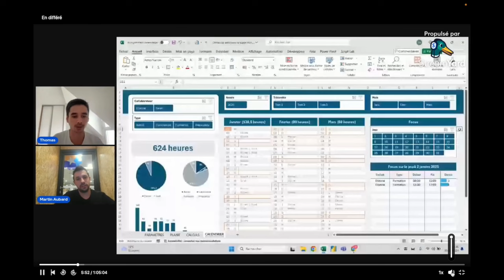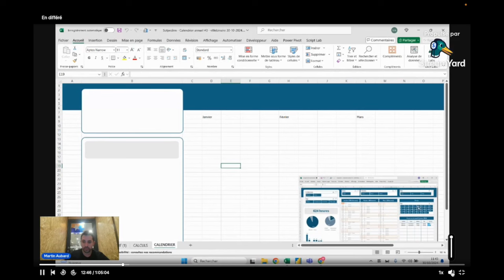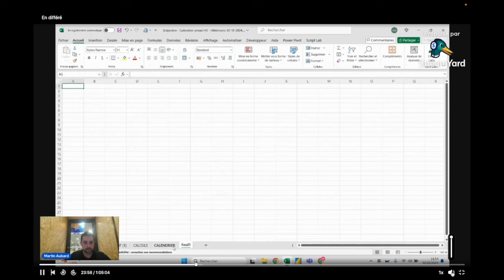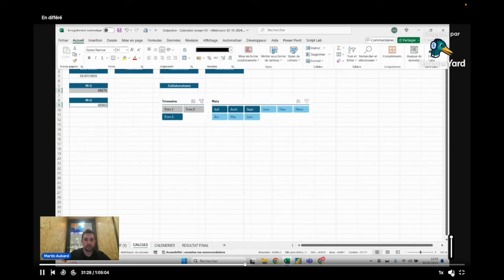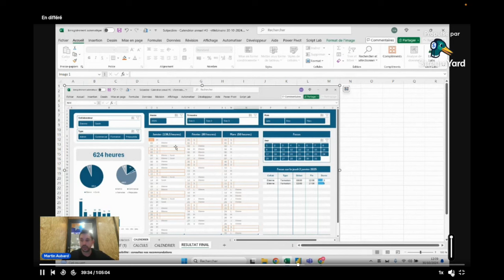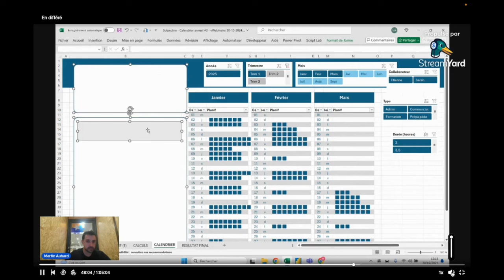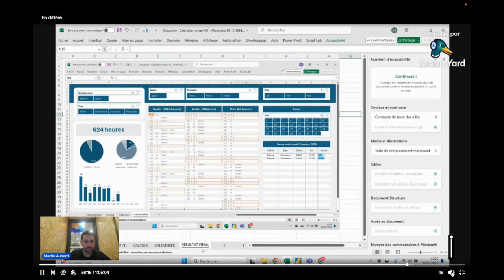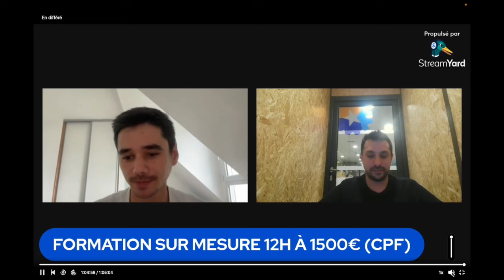Créer un calendrier d'équipe sur Excel (qui gère plusieurs agendas simultanément) - Webinaire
Voci le replay de notre dernier webinaire où Martin vous montre des techniques pour créer un calendrier d'équipe qui gère l'agenda de plusieurs collaborateurs en même temps.